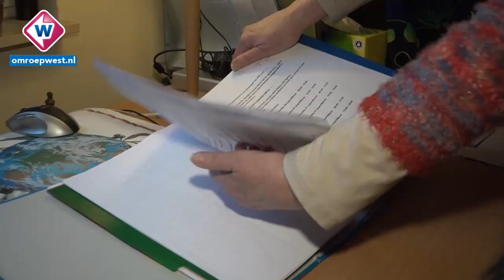Balkons flat Hendrinaland onveilig ?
De bewoners van een flat aan Hendrinaland in de Haagse wijk Mariahoeve
keken wel even vreemd op toen er ineens een brief van het bestuur van
de Vereniging van eigenaren bij de liftdeur hing met de boodschap: Met
onmiddellijke ingang is het verboden de grote balkons naast de
woonkamer te betreden, er bestaat instortingsgevaar. U ontvangt verder
informatie in een brief.